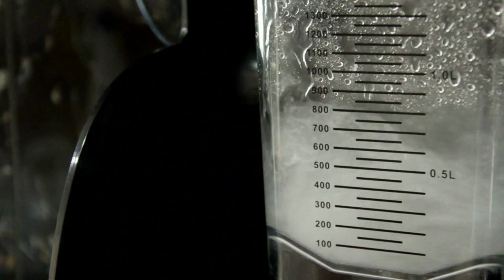Рецепты масок для лица из Алоэ Вера. Польза.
Алоэ — один из самых распространенных ингредиентов косметики. Чем он так хорош? Чем полезен для нашей кожи? Рецепты масок для лица, чтобы ваша кожа сияла и оставалась всегда молодой..
Маска для сухой кожи 2:07
Омолаживающая  маска для лица 2:55
Скраб для лица 3:21
Сок алоэ практически не вызывает аллергических реакций, поэтому широко применяется в косметике для людей с чувствительной и реактивной кожей. Как правило, организм принимает алоэ за своего благодаря набору родственных человеческой коже веществ.

Чем же именно полезно это растение для кожи?
Обладает увлажняющими и влагоудерживающими свойствами.
Имеет антиоксидантное действие.
Способствует насыщению кожи кислородом.
Обладает противовоспалительными и антибактериальными свойствами.
Улучшает регенерацию поврежденных клеток кожи.
Способствует повышению синтеза коллагена и эластина.